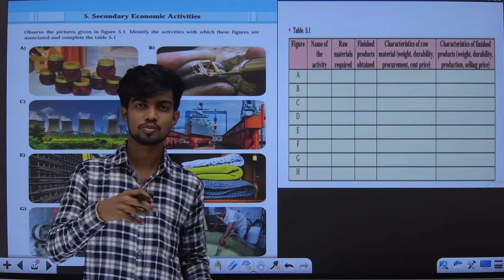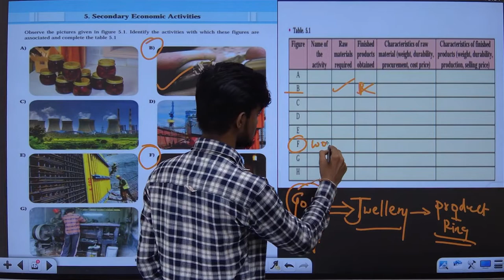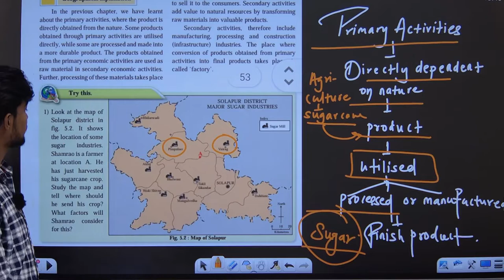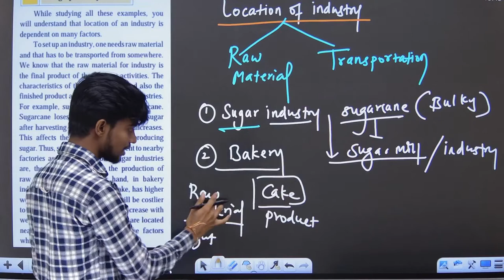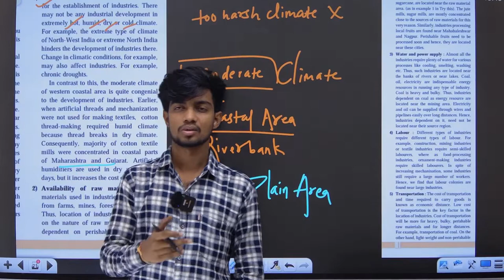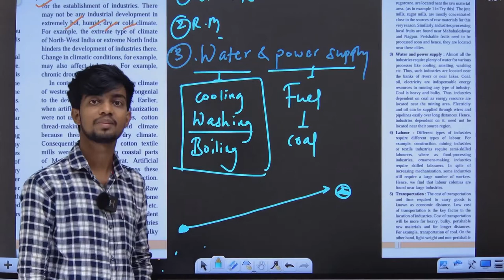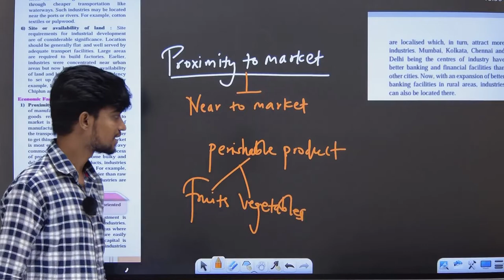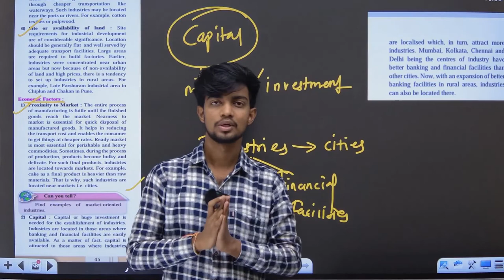Class 12 | Chap 5 | L-01| Geography |Maharashtra |Secondary economic activities | Maharashtra Board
Hey there, geography enthusiasts! Welcome back to another exciting lesson in our Class 12 Maharashtra Board Geography series. In this Lesson 01 of Chapter 5, we will dive into the intriguing world of "Secondary Economic Activities" in the context of Maharashtra.

🌆 Key Points:

In this video, we'll cover:

Understanding Secondary Economic Activities: We'll begin by explaining what secondary economic activities are and their importance in Maharashtra's economy.
Industrial Development: Explore the major industrial regions of Maharashtra and the types of industries that thrive in each.
Contribution to GDP: Learn how secondary economic activities contribute significantly to the Gross Domestic Product (GDP) of the state.
Challenges and Opportunities: Delve into the challenges faced by the secondary sector and the potential for growth and employment.
🌍 Video Brief:

In this comprehensive lesson, we will break down secondary economic activities, focusing on Maharashtra's unique landscape. Maharashtra is one of India's leading industrial states, and its economic activities play a pivotal role in the nation's economy. We'll take you on a journey through the bustling industrial zones, exploring the various industries that have made their mark on the state.

By the end of this lesson, you'll have a solid grasp of the secondary economic activities in Maharashtra, their significance, and the challenges and opportunities they present. Whether you're a student preparing for exams or simply curious about the economic landscape of Maharashtra, this video is packed with valuable insights.

📢 Call to Action (CTA):

Don't forget to hit that "Like" button if you found this lesson informative and insightful.

📚 Additional Resources:

Link to Maharashtra State Government's Economic Development Portal
National Geographic - Maharashtra Geography
🎯 Target Audience:

This video is primarily tailored to Class 12 students studying geography under the Maharashtra Board curriculum. However, it's also valuable for anyone interested in understanding the economic activities and industrial landscape of Maharashtra in a friendly and engaging tone.

Thank you for joining us on this educational journey through the geography of Maharashtra's secondary economic activities. Let's dive right in! 🚀